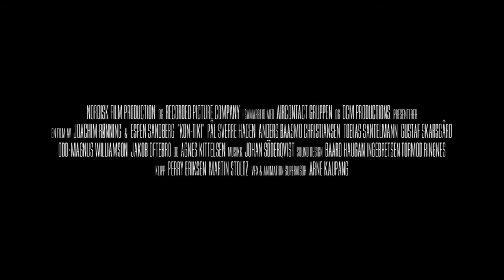KON-TIKI TRAILER # 2 HD English subtitles.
The true story about legendary explorer Thor Heyerdahl and his epic crossing of the Pacific on a balsa wood raft in 1947.